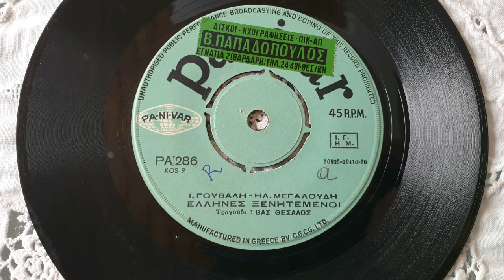ΕΛΛΗΝΕΣ ΞΕΝΙΤΕΜΕΝΟΙ-ΒΑΣΙΛΗΣ ΘΕΣΣΑΛΟΣ